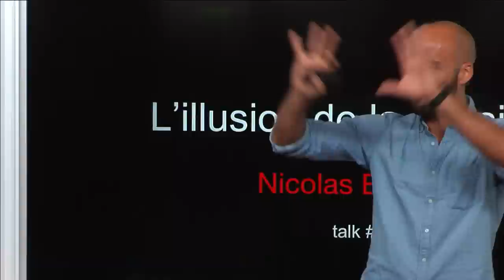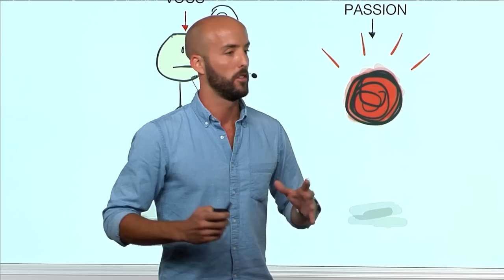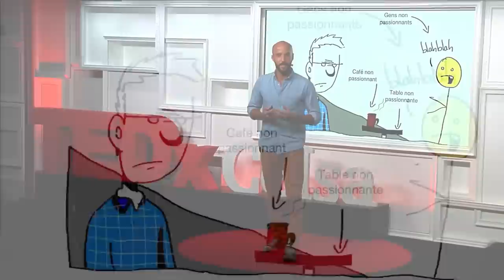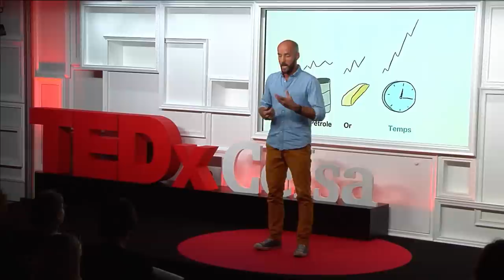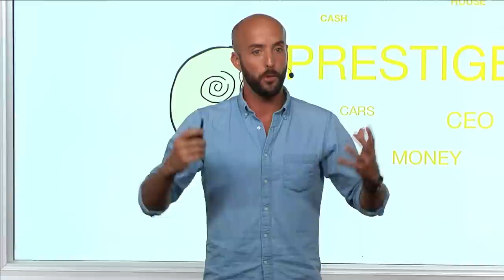L'illusion de la passion | Nicolas Beretti | TEDxCelsa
Beaucoup de mentors nous préconisent de trouver notre passion pour réussir notre vie. Oui…mais alors « comment réussir ma vie si je n’ai pas de passion ? » Nicolas Beretti nous apporte dans son talk des clés concrètes et utiles ; un regard décalé et optimiste.

Entrepreneur, auteur et speaker français, Nicolas est fondateur du studio d’innovation BrainsWatt qui accompagne les grands groupes et PME dans leurs stratégies d’innovation et de transformation digitale. Il est régulièrement invité comme conférencier en France ou à l’étranger pour de grandes entreprises.

Co-fondateur de la startup StayHome, FinTech innovante de financement participatif spécialisée en immobilier, il est également l’auteur de deux livres d’efficacité professionnelle qui se sont classées parmi les meilleures ventes de leur catégorie.

Auparavant, Nicolas a été directeur associé d’une startup Med Tech et a en parallèle développé une régie de communication responsable spécialisée en sécurité routière qui mène des campagnes pour le compte de la Sécurité Routière et d’assureurs.

Amateur de Taekwondo, de plongée et de chute libre, il pratique également des sports extrêmes comme le dessin ou la cuisine.